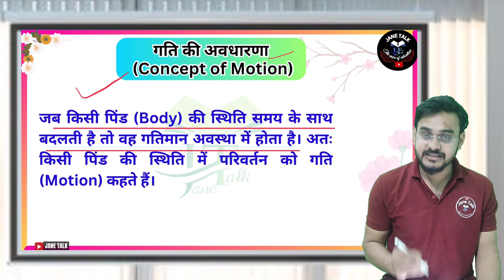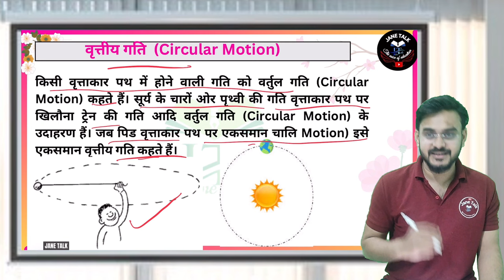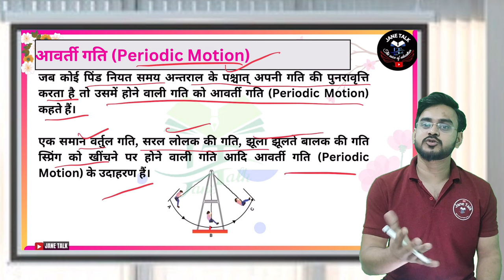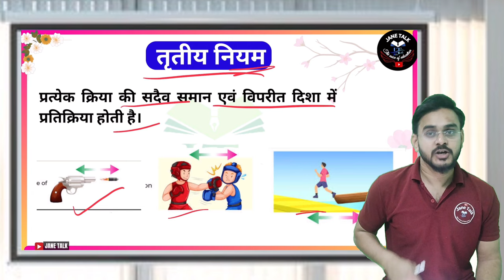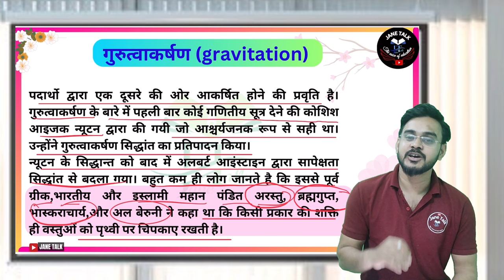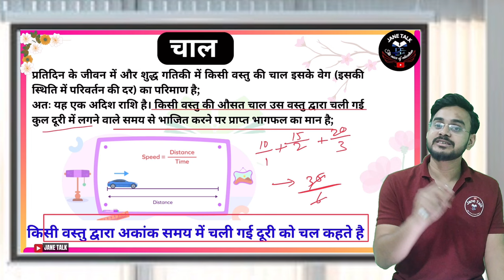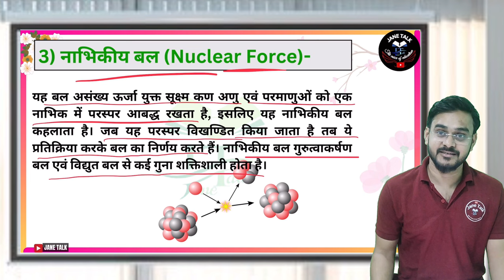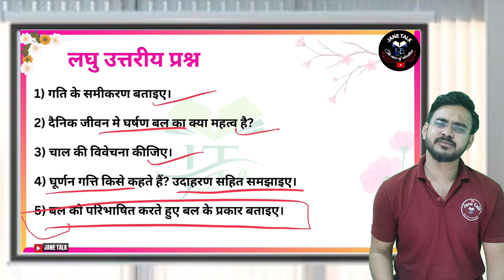UP deled 1st Sem Science विज्ञान UNIT-5 motions and Force मापन // UP DELED PYQ / UP DELED SCIENCE